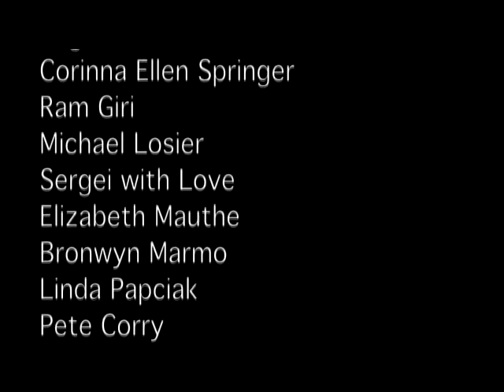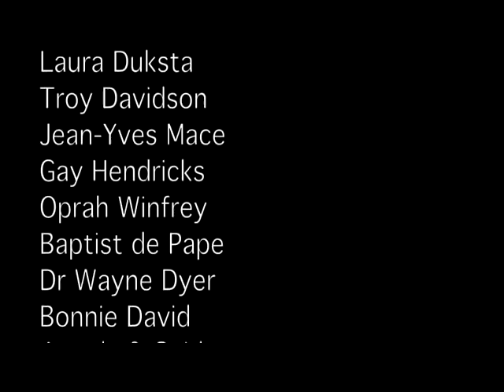2/2- Dr Bruce Lipton - Révolution de l'évolution et émergence des créatifs culturels.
Interview du Dr Bruce Lipton par Lilou Mace enregistré sous la pluie et le soleil à Honolulu, Hawaii le 10 octobre 2011 au Congrès Mondial de Médecine Quantique Plus sur le "Lilou's Juicy Living Tour"
Merci de partager cette video et de soutenir le Tour.